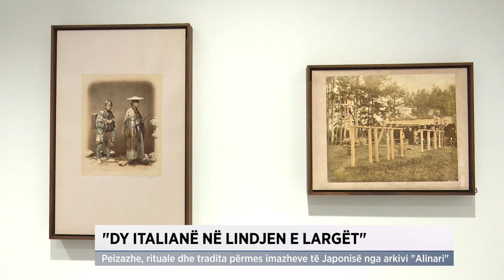"Dy italianë në Lindjen e largët"